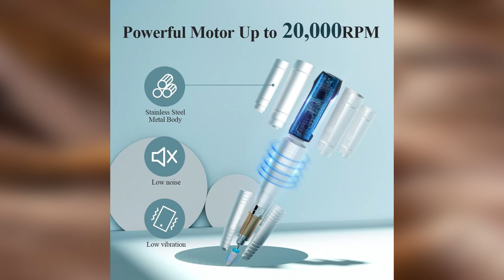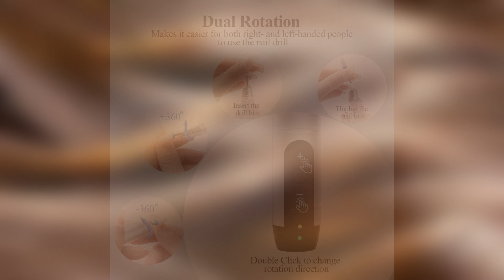Top 4 : Meilleurs Limes Ongles Electrique 2023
Top 4 : Meilleurs Limes Ongles Electrique 2023, avec un rapport qualité prix excellent!

Caractéristiques et meilleurs prix ici :

4- Touch beauty
3- Xoali
2- Beurer MP62
1- Hebeca